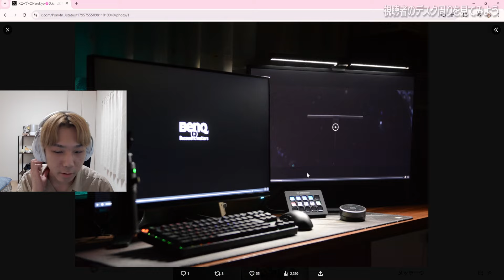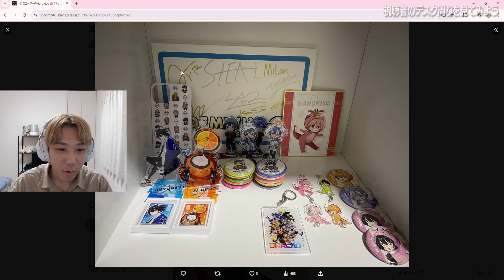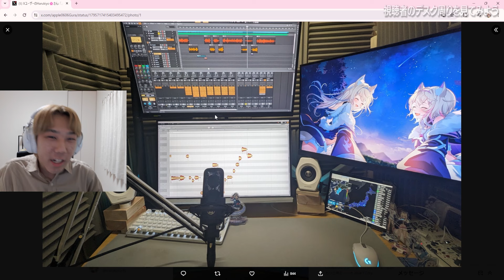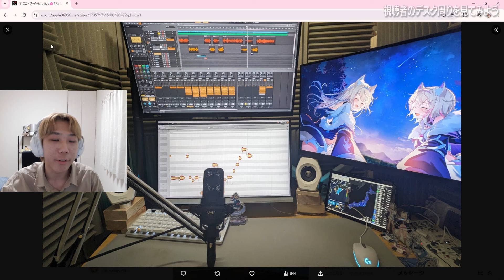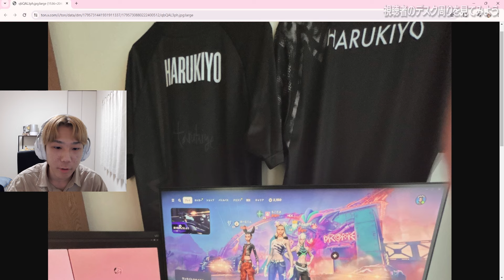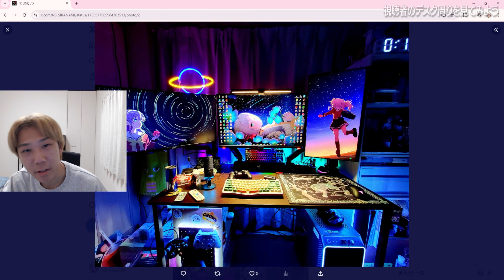【総額○○○万円!?】リスナーのデスク周りが予想の100倍凄すぎた件ｗ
「なんかみんな俺よりすごすぎないか？」

▼ネフライトさんのチャンネルでのコラボ動画
【ドッキリ】初心者を装いGWの後輩にコーチングお願したらネフってバレる？【フォートナイト/Fortnite】

▼ネフライトさんとコーチング！
【コーチング】ネフライトさんと２人で資材管理について熱血指導しました！【フォートナイト/FORTNITE】

▼ぶゅりるさんと観戦画面チャレンジ！
【観戦画面チャレンジ】ぶゅりるは100人の中からはるきよを見つけられるか！？【フォートナイト/FORTNITE】

〒 108-0073
株式会社DetonatioN「Harukiyo / はるきよ」宛

[使った音楽]
フリー音楽素材/魔王魂